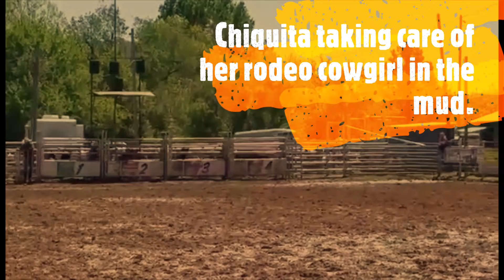Madolyn and TT Bailey Sue aka Chiquita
Here are some runs we put together of Madolyn and Chiquita. Chiquita is a full sister to Mr TT Pacific